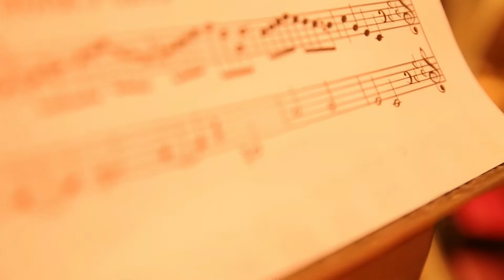CRAB CANON/J.S. Bach/2FLUTES 深澤美香＆藤原雪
鏡合わせのように両サイドから
同時に進んでいく不思議な曲。
三人楽器が三人楽器になる前のこと、雪と美香の初作品。

三人楽器オリジナル楽曲
「Midnight Blues」(曲/小川紗綾佳）配信中！

【三人楽器】
深澤美香（フルート）
藤原雪（フルート/篠笛）
小川紗綾佳（ピアノ/唄/打楽器/作詞作曲）

2019年結成。 フルート2名、ピアノ1人による女性3人音楽集団。

RADWIMPSの「前前前世」のフルートカバーがYouTubeで45万回再生を誇りコンクール優勝経験もあるフルーティスト深澤美香、 山形の無形文化財【上山藩鼓笛楽】隊員であり狛江エフエムでパーソナリティを務める篠笛奏者、フルーティスト藤原雪、 作曲家・筒美京平氏から「10年に一人の逸材」評されヨーロッパ・アジアなど国内外で多数公演しているシンガーソングライター、ピアニスト小川紗綾佳の3人で結成された。

出身も音楽的なルーツも全く異なる3人が、独自の感性をぶつけ合い、ノスタルジックでありながらも新しい世界観を自由に表現している。
過去に行われたワンマンライブは全てSOLD OUTし、さらには 急遽2回公演を行うほど。
 1stシングル「Midnight Blues」好評配信中。

SANNIN-GAKKi -trio: Mika Fukazawa(flute), Yuki Fuziwara (flute, Shinobue-Japanese bamboo flute), and Sayaka Ogawa (piano, vocal, percussion ). Three musicians with different backgrounds and genre merge together to create a casual fresh fusion. Ranging from the classics across to Latin and jazz, combining their original compositions as well as covers, such as Jethro Tull.